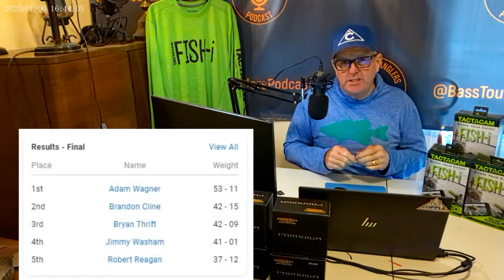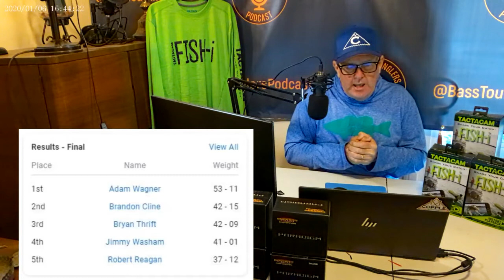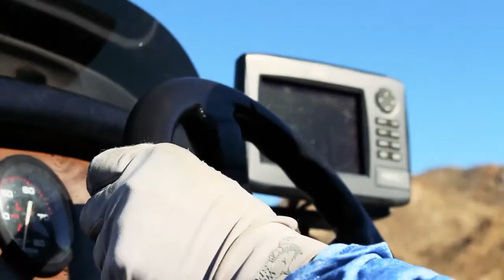Tour Talk Week of March 29 April 4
Jimmy Washam, the number 2 pro in the Bass Tour Anglers Podcast Angler of the Year race joins us for a conversation about his career as well as his dynamic start to 2021